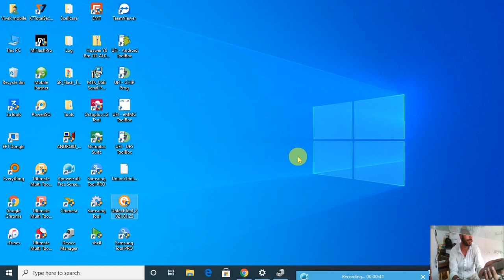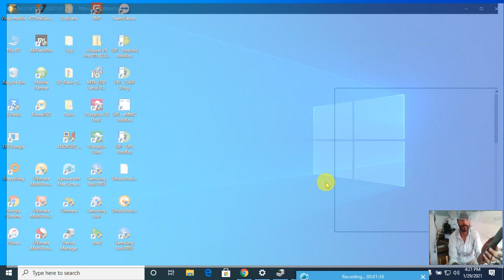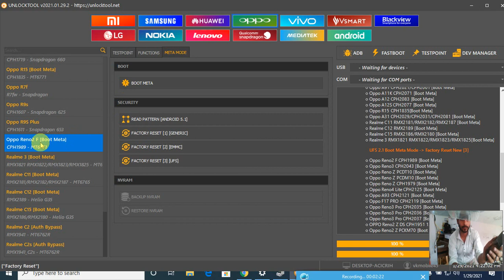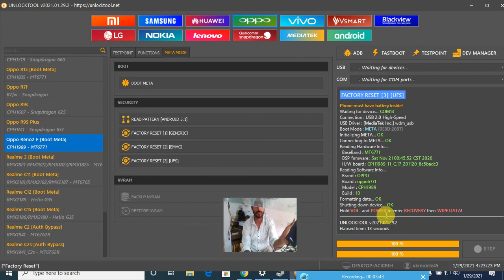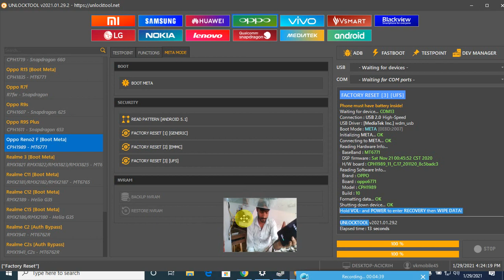OPPO Reno 2F CPH1989 UNLOCK by Unlock tool 100% working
OPPO MTK
Auth Bypass - Factory Reset , Boot Meta - Factory Reset New EMMC & UFS 2.1

UFS 2.1 Boot Meta Mode Factory Reset New 3

Oppo Reno2 Z PCKM80 DS TD-LTE CN 128GB Boot Meta

Mobile Flashing & Unlocking Tutorial

Welcome to  Tech Blog Vivek This Channel About Of Mobile Software & Flashing,Unlocking,Flash File,firmware,Stock Rom Download ,You Also Get Easy Tutorial & Solution

1-   All Brand  FRP  Remove Solution
2-   All Brand Flashing Tutorial
3-   All Brand Unlocking Solution
4-   All Brand Flash File / Firmware
5-   Mobile Hardware & Software Any Type Solution Here